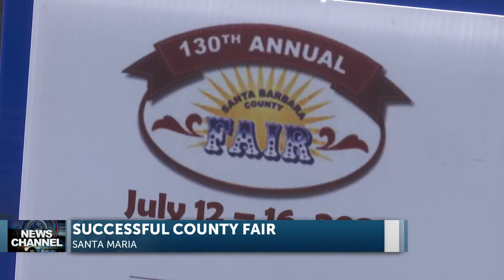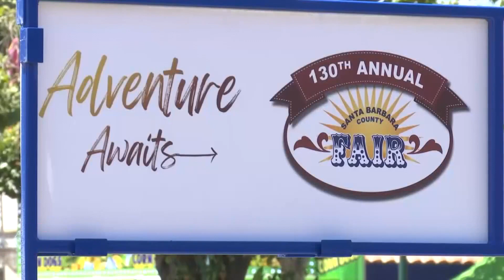Clean up begins at Santa Maria Fairpark after successful Santa Barbara County Fair